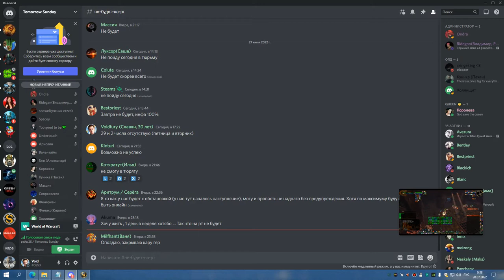1я часть ТТГ 25 СОВА 27 07 22